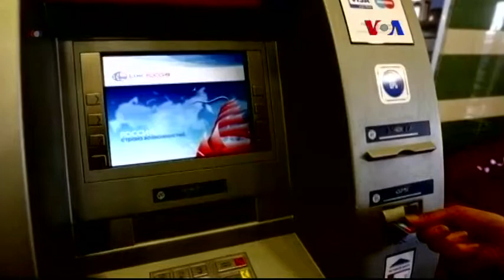İMF ve Amerika'dan Ukrayna'ya Yardım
Ukrayna ekonomisi zor durumda. Uluslararası Para Fonu, Amerikan Kongresi ve birçok ülke  Ukrayna ekonomisini kurtarmak amacıyla milyarlarca dolar yardım yapmaya hazırlanıyor.. İMF'nin yardımı 27 milyar doları bulacak